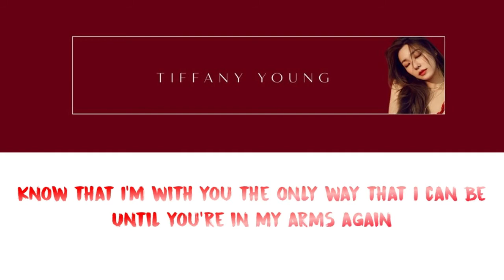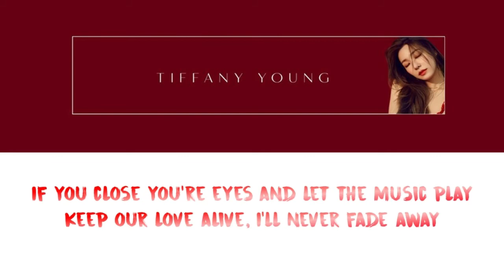Tiffany Young - Remember Me (Disney's COCO) [Lyrics]